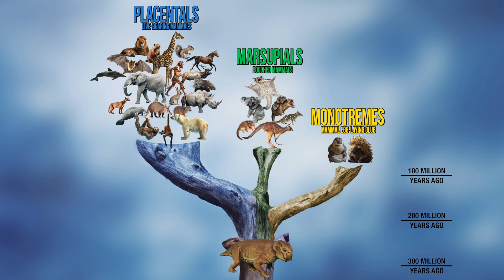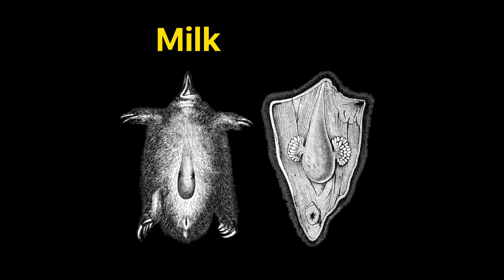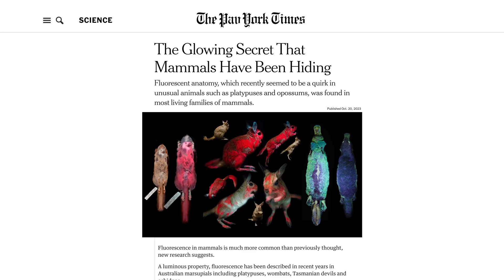I Found Nature's Craziest Penis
Echidnas: Mammals That Lay Eggs!

Meet Liquor, the curious case of a mammal that can lay eggs! In this video we dive into the even stranger world of echidnas, from their four-headed ...anatomy and fire-resistant spines to their super-mammalian strength and never before recorded bio-fluorescent capabilities.

And as my rash-covered arms can testify, it’s a good idea to keep your distance from wild echidnas.

Curious about volunteering with wildlife or planning to visit the sanctuary? Drop me a message on Instagram or Facebook:

This video is written, filmed, and edited by Matthias Pav, with special thanks to:
• Walk About Park for their hospitality.
• Ginaro Van Malder for editing assistance.
• Henry Small for his insightful reviews.
• Hugo Simons for his insights on audio.
• Lewi Moors for the 3D prefrontal cortex animation.
• Dr. James Kempton and his team for their groundbreaking capture of the first-ever footage of an Attenborough's Long-Beaked Echidna during the Cyclops expedition;
• Dr. Maurice Leponce for providing GoPro footage from his Papua New Guinea research expedition

Chapters:
0:00 Intro
0:30 🥚 Egg-Laying Mammals
0:49 Hyper-Sensitive Beak
1:42 Echidna's Unique Anatomy
2:23 🔥 Fire-Resistant Abilities
3:09 Echidna Brain Power
3:26 Long-Beaked Echidnas
4:25 Super Strength
5:16 Echidna Habitat
5:42 Echidna Reproduction
6:13 Echidna Babies
7:09 Glow-in-the-Dark Abilities

While most images are original, additional footage has been included for educational enhancement. Heartfelt thanks to all filmmakers, illustrators, scientists, and photographers—whether professional or homemade—for their efforts to broaden our understanding of echidnas and make this educational content more comprehensive.